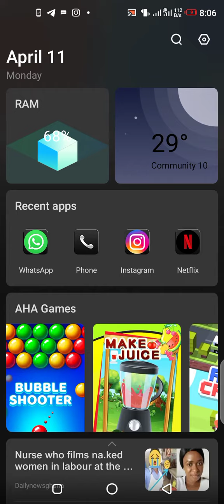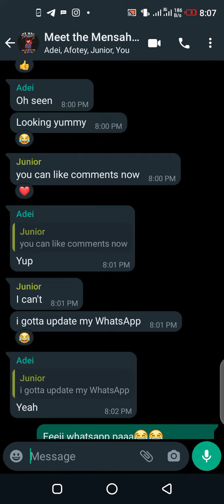NEW WHATSAPP FEATURE UPDATE 2022 | REACT TO WHATSAPP MESSAGE